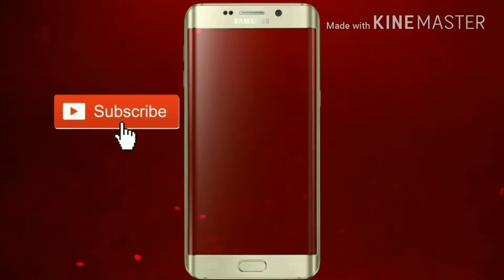Beach Sand 3d art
Sand art in beautiful Some people go to the beach to take a dip in the water and get some sun. Jamie Harkins goes to the beach to take a journey to another world. Harkins is a fantastic artist who transforms a beach into alternate realities by creating 3D sand art. Sometimes his art looks like people are sailing in the lake, other times they're skating or diving or inside a robot. I want to go to the beach with him.

The New Zealand Herald says that Harkins teams with other artists, Lucia Lupf, David Rendu and Constanza Nightingale, to pull off his work at Mountt Maunganui beach. Harkins told The Herald:

We've seen other people doing stuff on beaches, but it's always been geometric, flat shapes, like a pattern, so we thought we'd get into the whole 3D thing," he said. "And I kind of like the fact that it disappears at the end of the day when the tide comes in. It makes it impermanent."

ADVERTISEMENT

You can see more of the 3D sand art here.

ADVERTISEMENT

SPLOID is a new blog about awesome stuff. Join us on Facebook
ADVERTISEMENT

View full discussion
Want Gizmodo’s email newsletter?